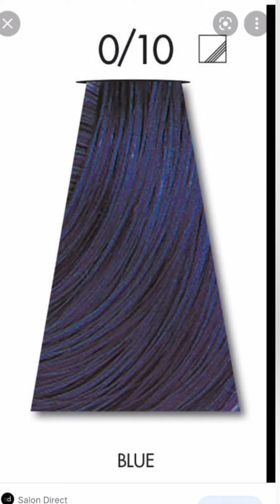Which Hair color should I take..comment plz. |VLOG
Life is very beautiful.
Make it more interesting day by day
People judge you by your appearances

Have a gold heart and help others.
Beauty conscious
I will guide you in both Education & Creativity

E & C KH
very very interesting channel..